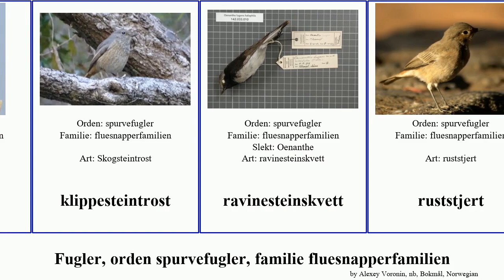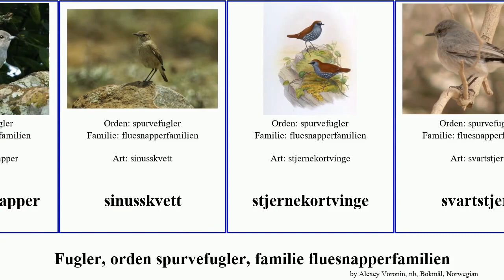Fugler, orden spurvefugler, familie fluesnapperfamilien bird hvitpanneskvett sinusskvett Freedom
fugler orden spurvefugler, familie fluesnapperfamilien.
bird of Order Passeriformes Family Muscicapidae, language: nb.

ambohitrasteintrost
asurnattergal
atlassteinskvett
bergskvett
brunskvett
etiopiaklippeskvett
fluesnapperfamilien
grotteskvett
hvitpanneskvett
hvitvingesteinskvett
kalaharifluesnapper
karooskvett
klippesteintrost
ravinesteinskvett
ruststjert
sangerfluesnapper
sinusskvett
stjernekortvinge
svartstjert
sølvfluesnapper
traktrakskvett
visayshama